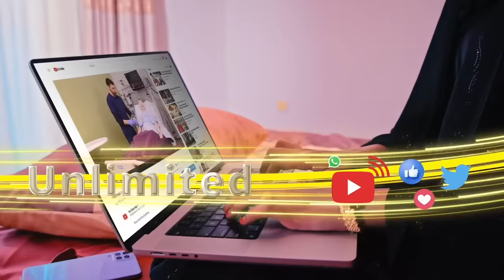"Muuse haddii uu diido qabsoomida doorashada, xil-ka-xayuubintiisu waa diyaar, waxaanu sugayna..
"Muuse haddii uu diido qabsoomida doorashada, xil-ka-xayuubintiisu waa diyaar, waxaanu sugaynaa kaliya. " Xil. Xuseen Aadan, Golaha Wakiilada Somaliland